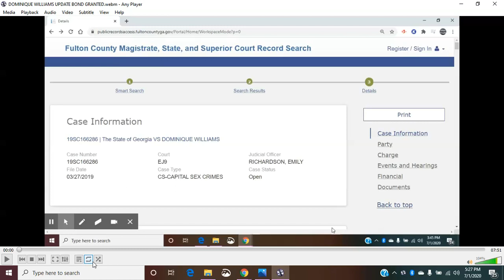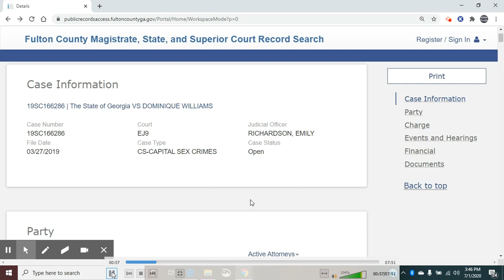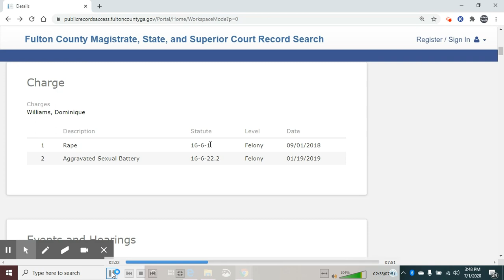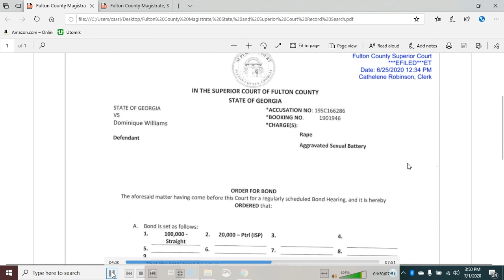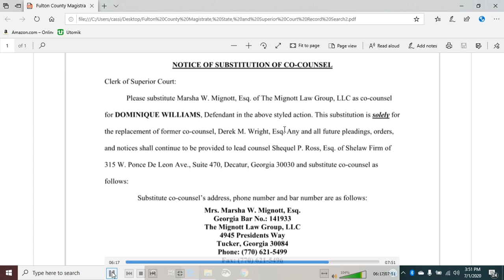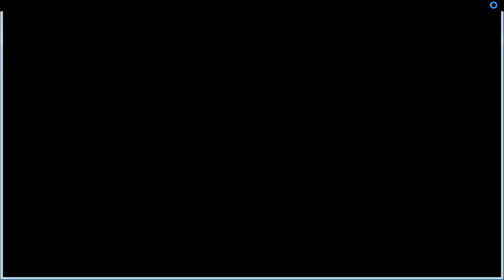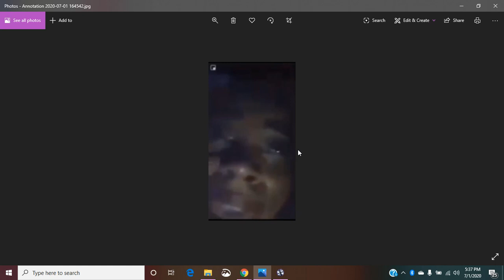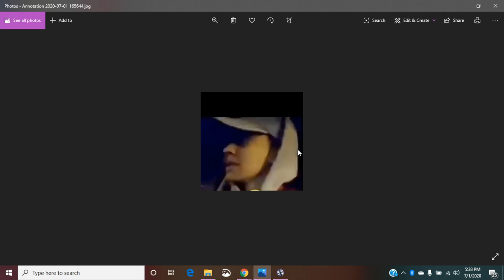THE ACCUSED OFFENDER UPDATE